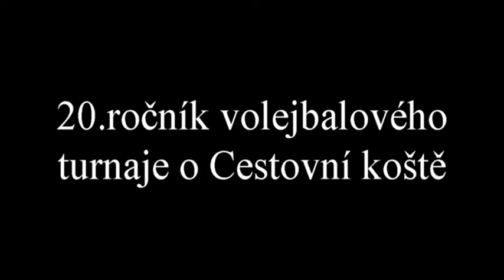20. ročník volejbalového turnaje o Cestovní koště